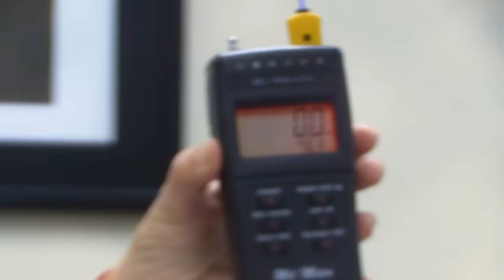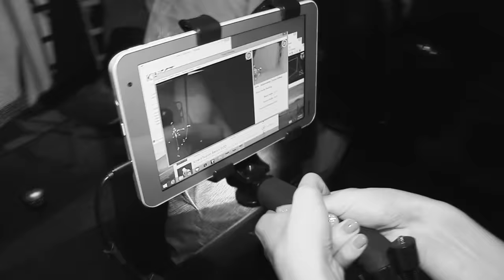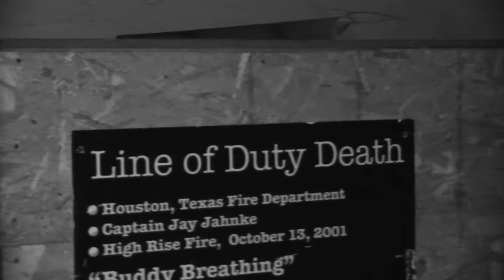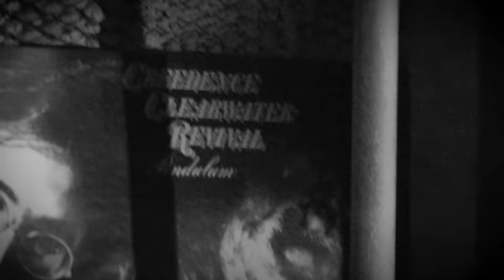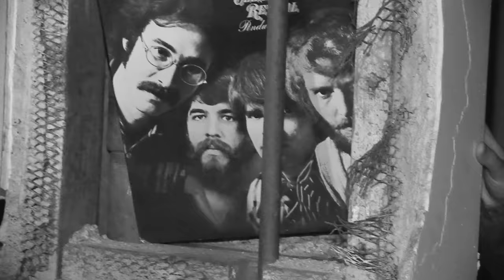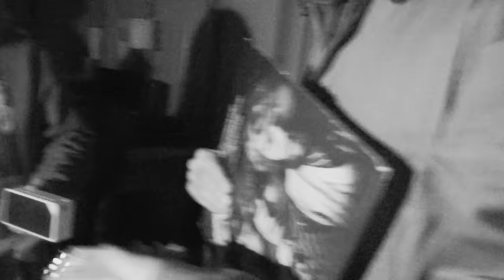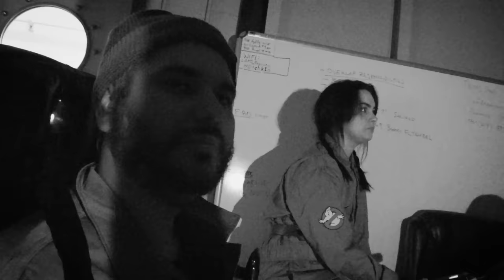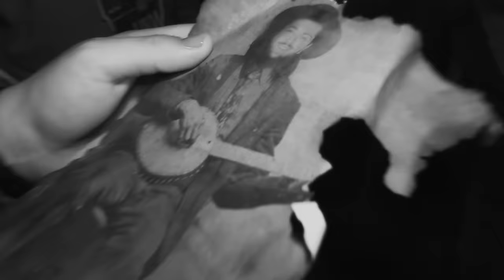We Go Ghost Hunting - Halloween Special - OTR #16